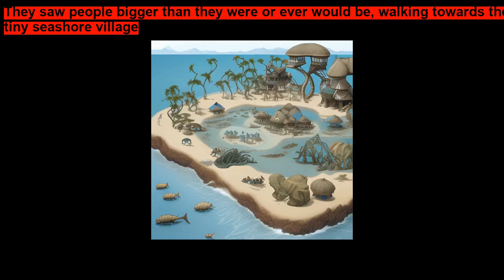The Seahorses from Before Time By Afifa Ali Syed ~ Short Stories for Kids